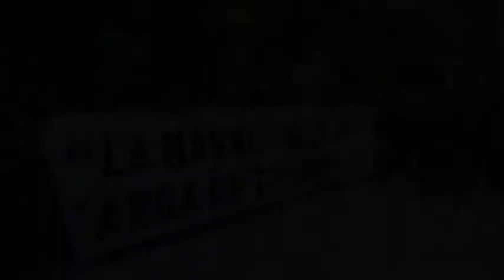BERRIA. Sestaoko Navaleko langileen protesta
La Navaleko langileek Eusko Jaurlaritzari eskaera egin diote euren ontziolako egoeran lagun diezaioten. Ez daukate lan kargarik, eta martxoan eraikitzen ari diren azken ontzia amaitzen dutenean ezer gabe geratu daitezkeela ohartarazi dute.